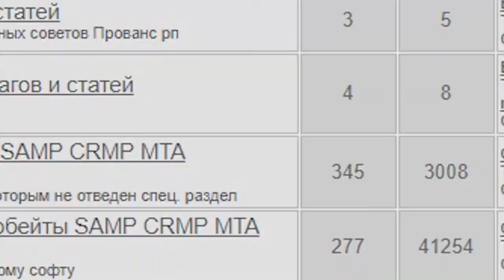ЧИТЫ GTA SAMP НА ТЕЛЕФОН